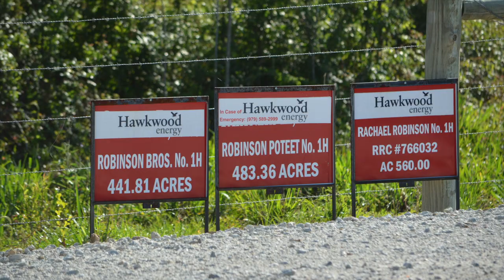Hawkwood Energy Robinson Bros Well Site, Brazos County, TX (May 2016)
Hawkwood Energy
Robinson Bros Well Site
Bryan, Brazos County, TX
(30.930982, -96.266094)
Filmed 5/3/2016